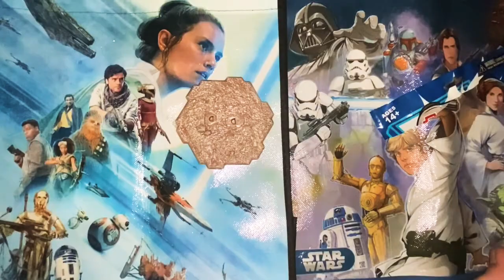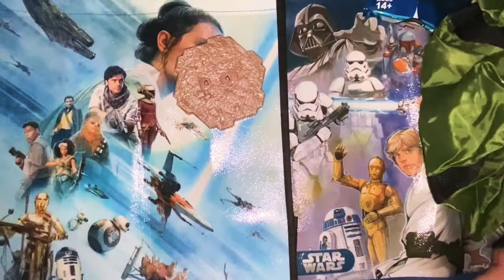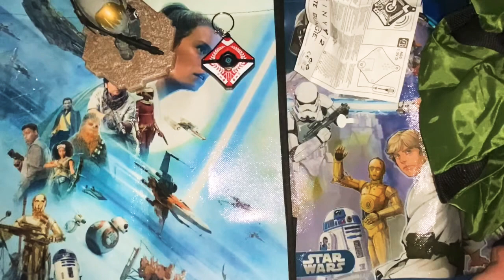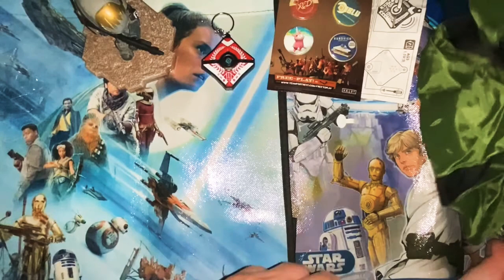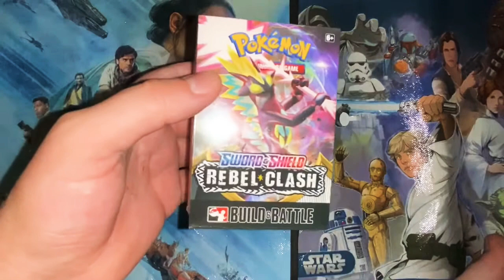Gamer Loot Crate Bag Opening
So I got another lootcrate bag, gamer edition. I felt it and it felt like there was some cool stuff in it so that was a driving factor in making the purchase. It did end up having a couple cool things in it, with one thing in particular being the coolest.

Also, twitter: @underoneroof7